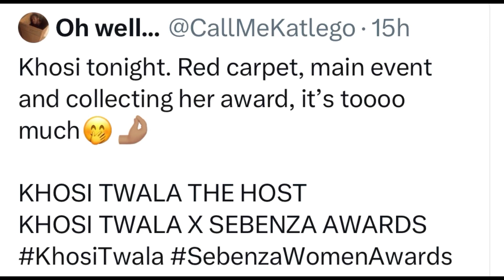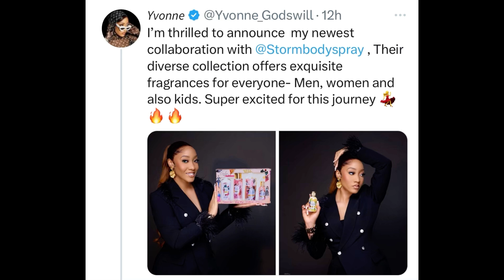KHOSI WIN 2 LATEST AWARDS IN SOUTH AFRICA💃🏻~ YVONNE LATEST ENDORSEMENT DEAL😍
This video is about bbtitans housemates